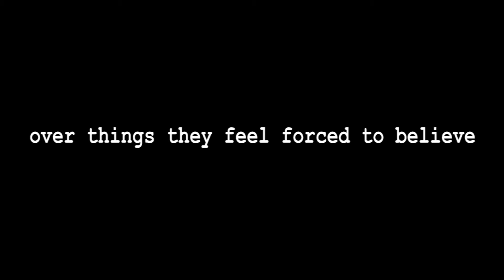I am what I Am Trailer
Set in the 80's I Am What I Am is a Rite of Passage Film Trailer about Two teenagers, Best Friends until they are forced to choose between friendship and the beliefs of Society.
The original Task for my College Media group was to create a Trailer I would like to turn this into a short film however this may not be possible therefore the short film of this may not appear on this channel